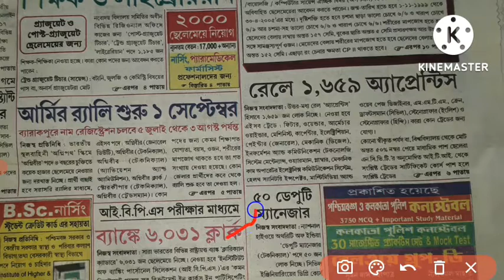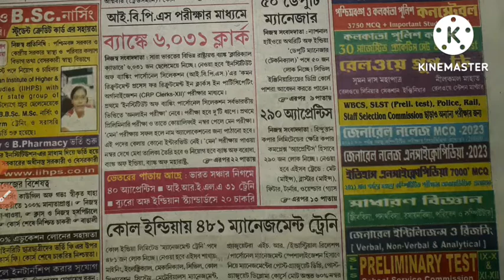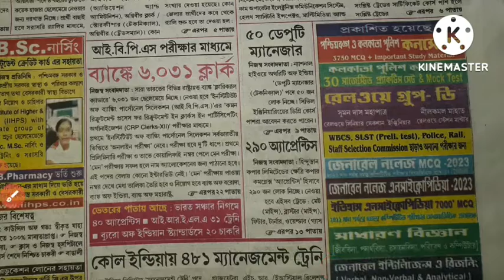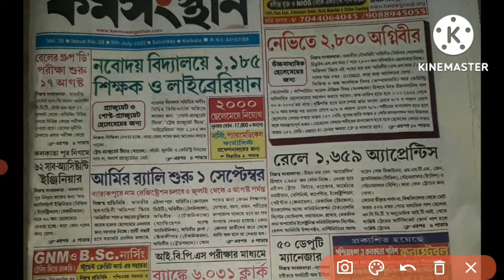today karmasangsthan paper|09/july/2022 karmasangsthan paper| New karmasangsthan(‎@BINA PANI )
today karmasangsthan paper and 09/july /2022 karmasangsthan paper and  New karmasangsthan and today karmasangsthan newspaper and today karmasangsthan paper bengali